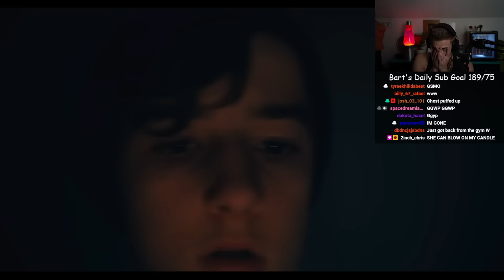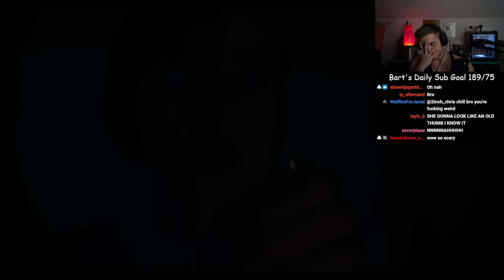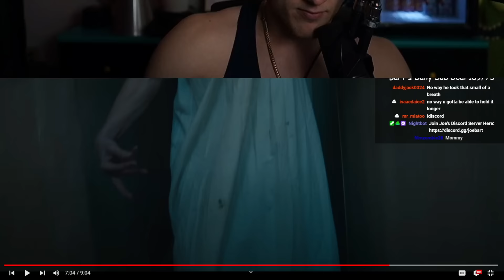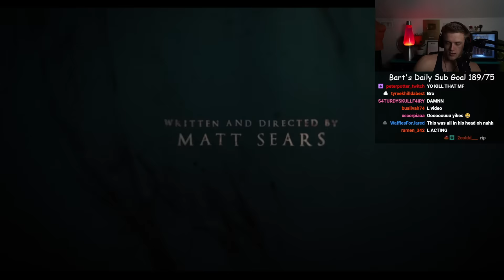The Hold Your Breath Monster??